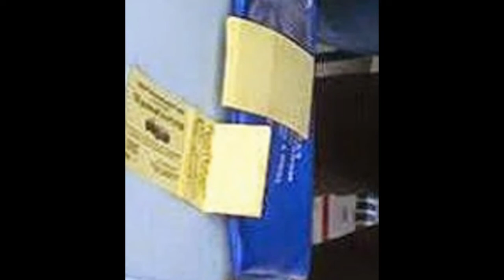2015 Mustang GT Raffle Announced- COMING Soon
Dick Trickle Memorial Project